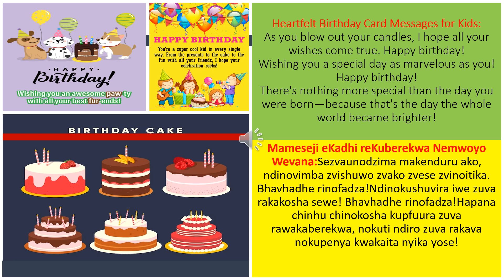Mameseji eKadhi reKuberekwa Nemwoyo Wevana:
NEWS WIZARD# Mameseji eKadhi reKuberekwa Nemwoyo Wevana